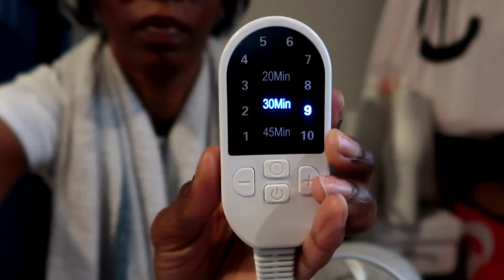WASH DAY ROUTINE | my routine after a protective style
Hey yall
Today I'm just sharing my sinpme routine after a protective style ..I just took put my bday Braids and wanted to share my routine with yall ..

Luv yall 😘